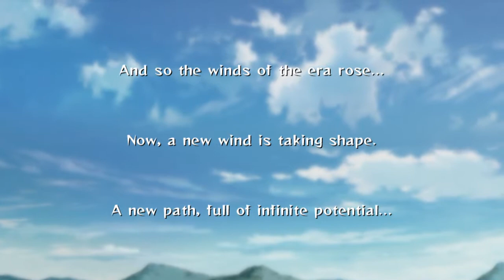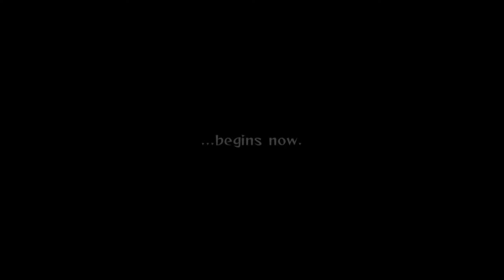Naruto Shippuden: Ultimate Ninja Storm 2: Ending(Pain Vs. Naruto)